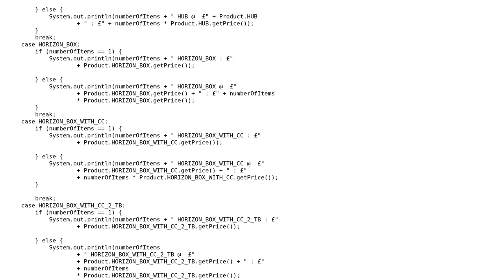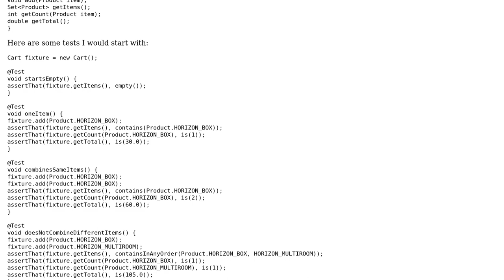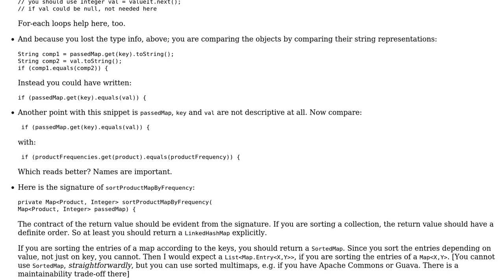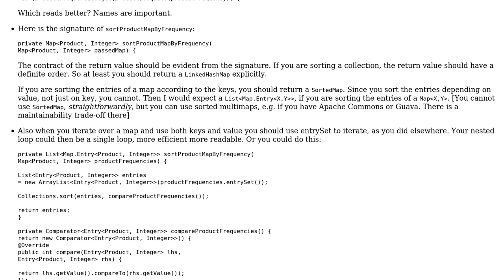TDD Approach and Simple Solution (2 Solutions!!)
TDD Approach and Simple Solution

With thanks & praise to God, and with thanks to the many people who have made this project possible! | Content (except music & images) licensed under CC BY-SA | Music | Images & others | With thanks to user Jeff Vanzella user David Harkness user Angelo user abuzittin gillifirca and the Stack Exchange Network Trademarks are property of their respective owners. You are responsible for your own actions.